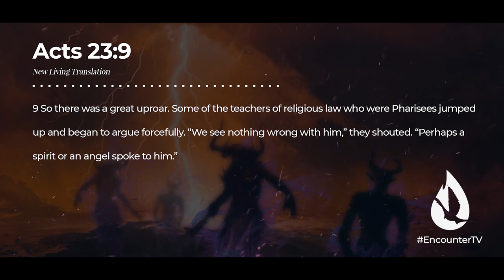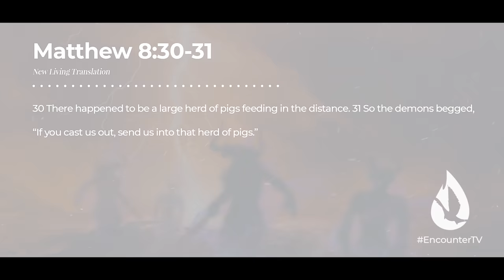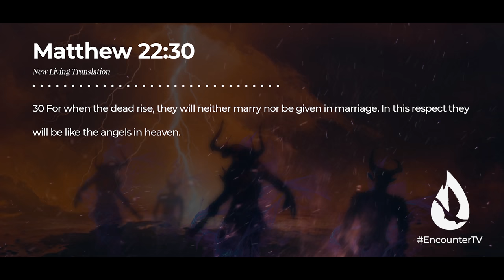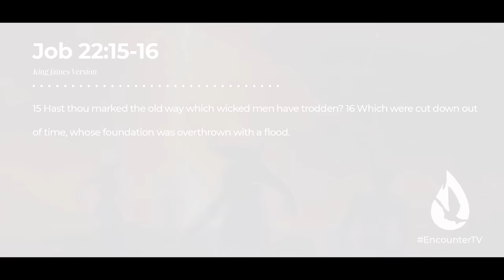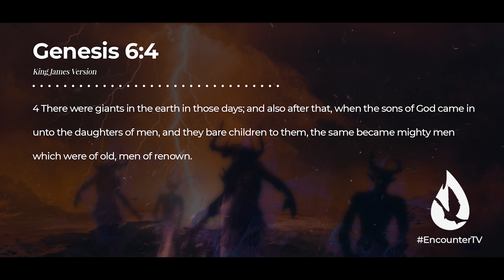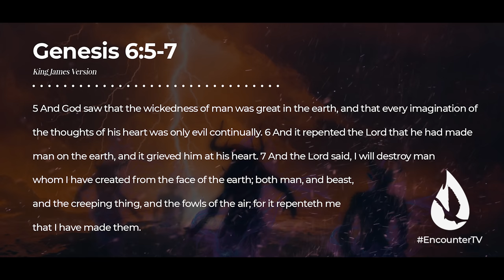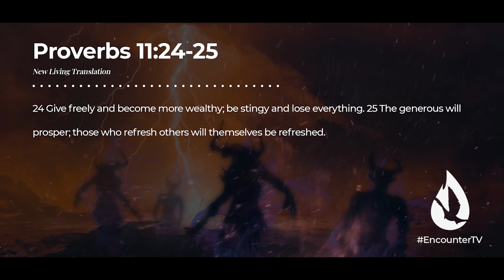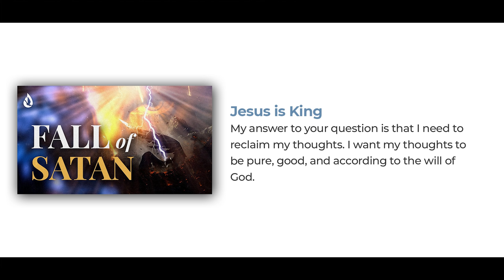Demons: What Are They? From Where Have They Come?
Demons: What are they? From where have they come? In this intriguing teaching, David Diga Hernandez helps you to better understand your enemy. Staying within the safety of Biblical boundaries, David explores the origins of demonic beings.

Video Chapters:

00:00 - Intro
00:22 - Not Central to the Faith
00:40 - Using the Lens of Scripture
1:00 - Demons and Angelic Beings Contrasted
2:27 - Demons Need Bodies, Angels Do Not
5:00 - Demons Wander the Earth, Angels Can Come & Go
6:43 - Demons are Called "Unclean Spirits" or "Devils
8:44 - What are Demons and Where Did They Come From?
17:03 - Prayer
17:44 - Question for Conversation
17:56 - Get Involved
19:00 - David Reads Your YouTube Comments